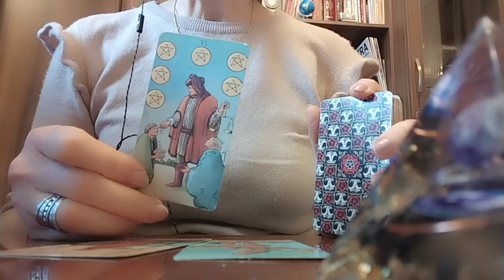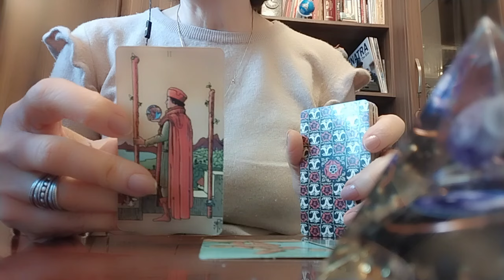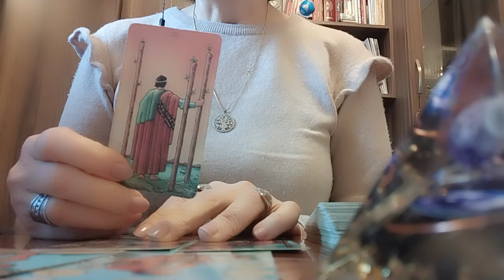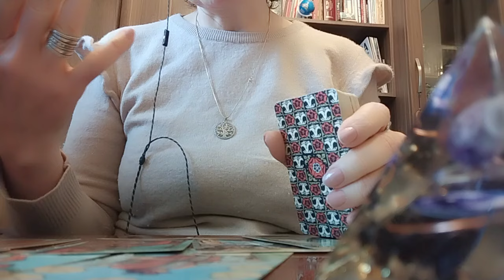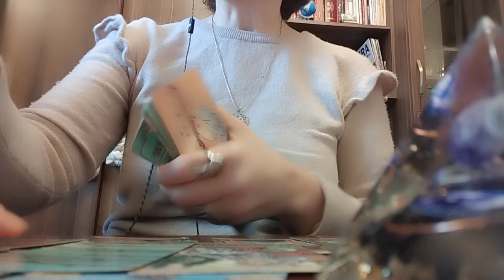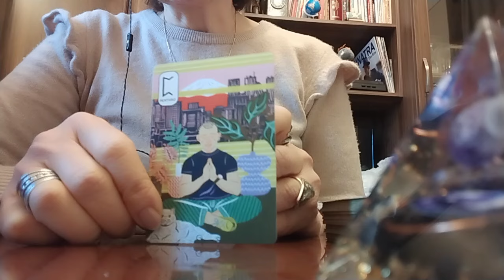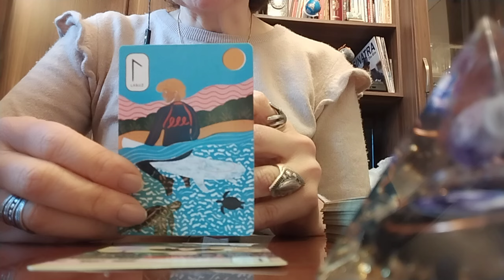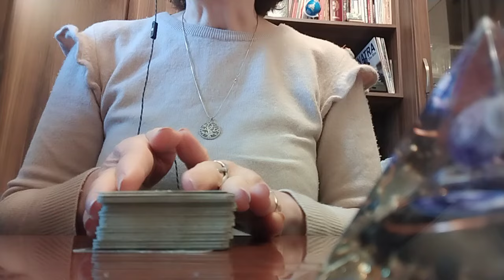ოქტომბრის პირველი კვირის პროგნოზი, სამომავლო გეგმები, ნაბიჯები, ჩანაფიქრები!✨🪅💃